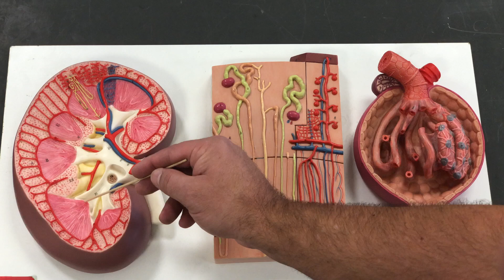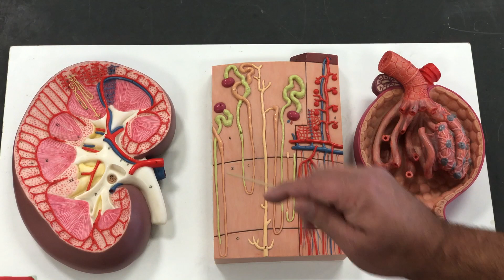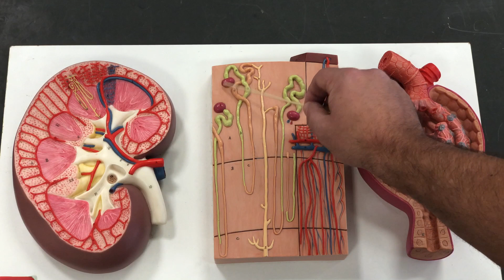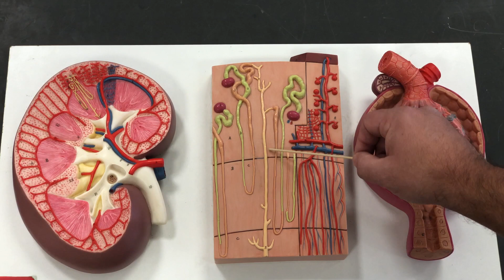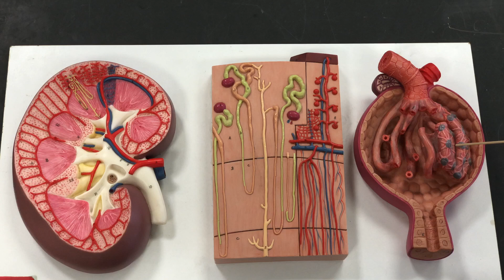Sectional Anatomy of the Kidney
Kidney Sectional Anatomy Tutorial | Anatomy & Physiology Prep

Explore the sectional anatomy of the kidney in this detailed tutorial! 🧬✨

This video covers:
✅ A breakdown of the kidney’s internal structures, including the renal cortex, renal medulla, renal pyramids, and renal pelvis.
✅ The function and significance of key features like nephrons, collecting ducts, and the renal capsule.
✅ Tips for identifying these structures on models, diagrams, and histology slides.
✅ A clear explanation of how the kidney’s anatomy supports its role in filtration and maintaining homeostasis.

Perfect for A&P students preparing for lab practicals or anyone looking to master the anatomy of the urinary system!